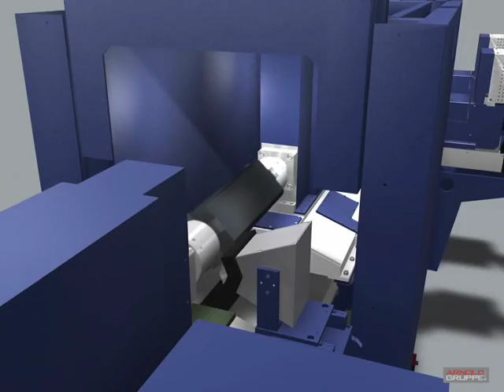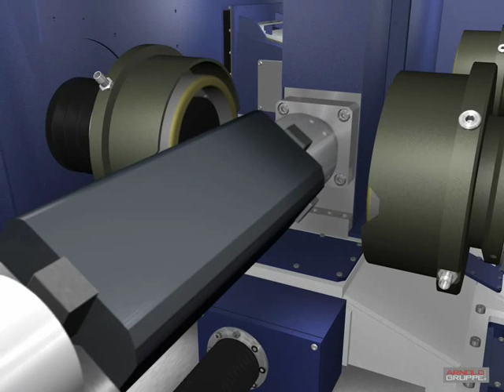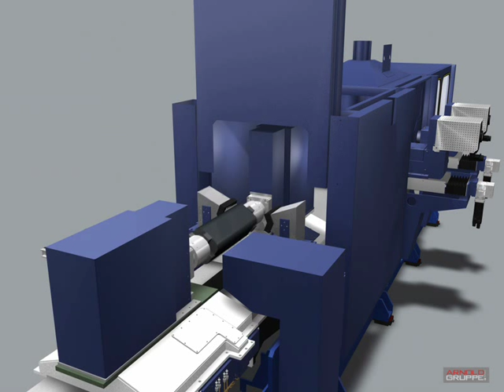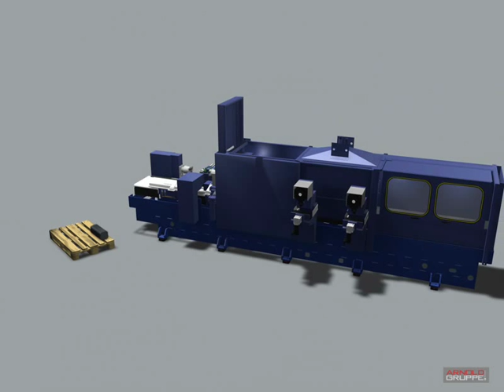Fas- und Rundschleifmaschine 72/856